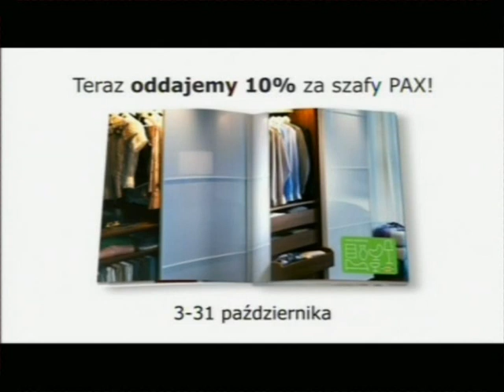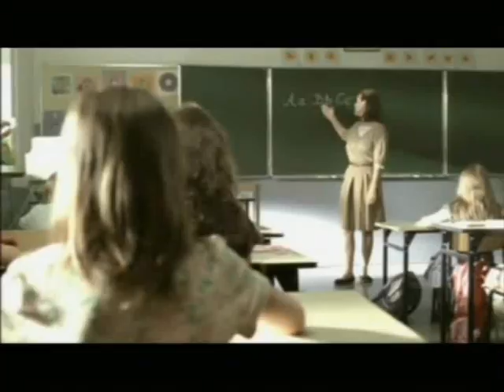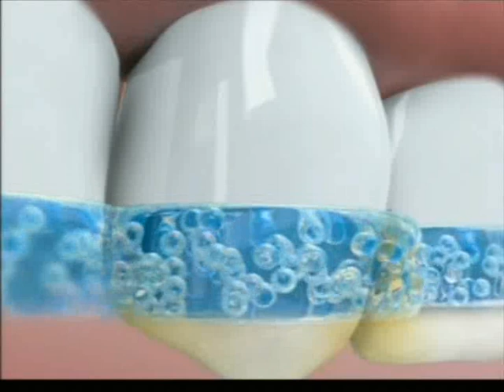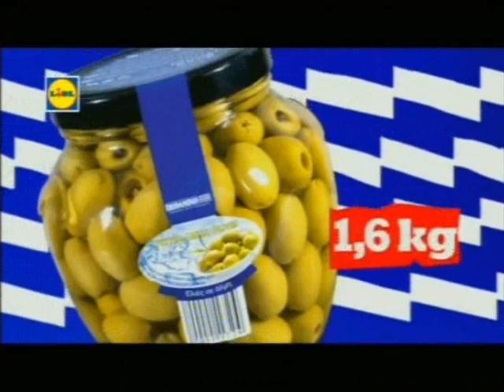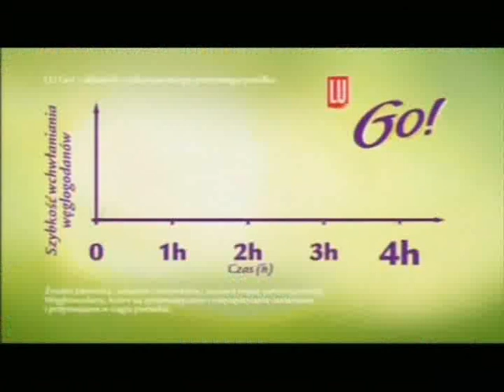Polsat reklamy spot z 9 października 2011 roku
2 bloki reklamowe spot z 9 października 2011 roku